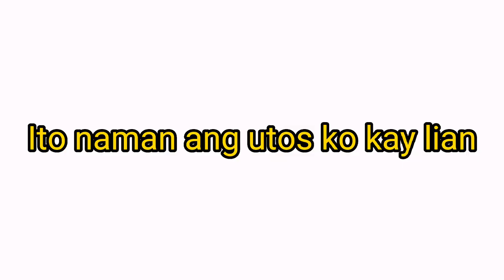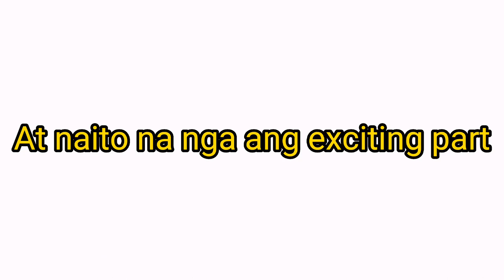HiNDI MO KAYA CHANGE